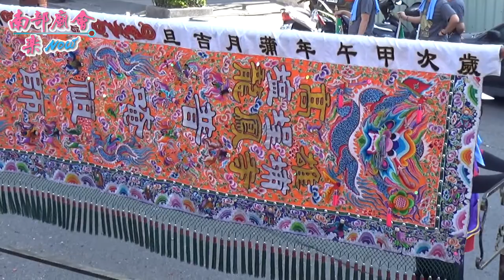11／17(日) 高雄前鎮獅甲慈明宮天上聖母金籙護國九朝謝恩祈安清醮遶境大典